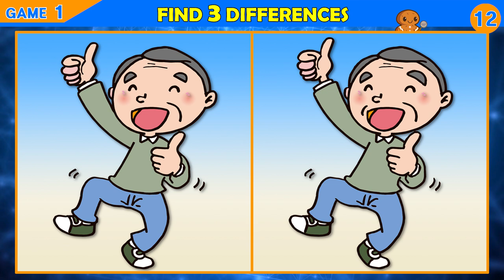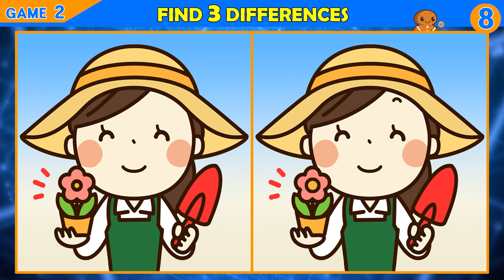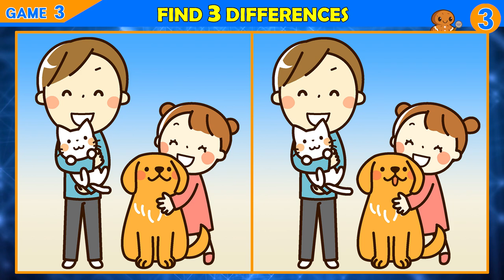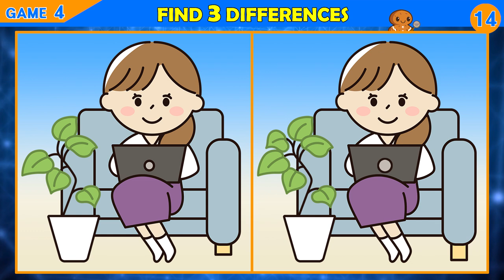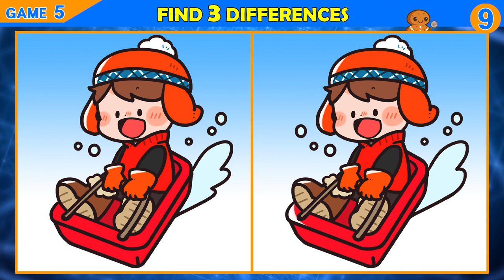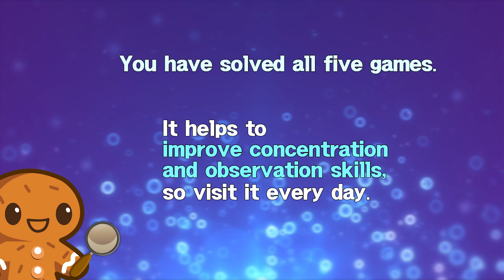Brain exercise quiz! Find the difference between! │ Great for preventing forgetfulness!